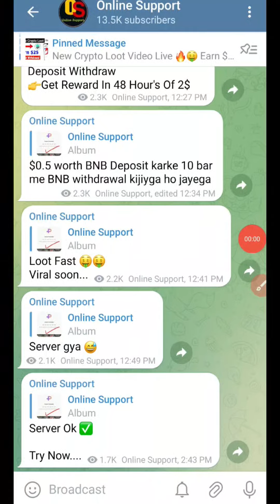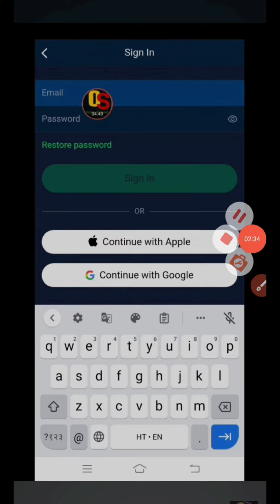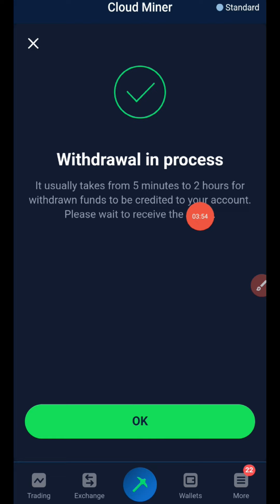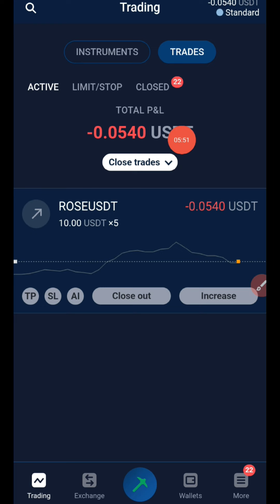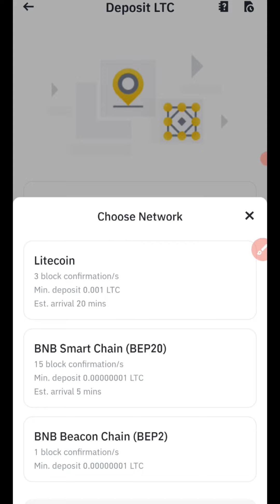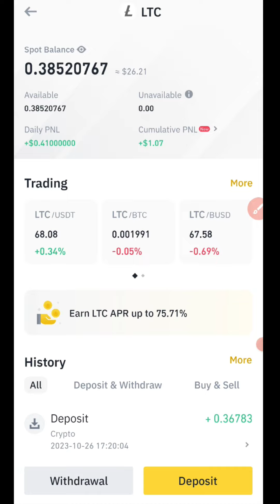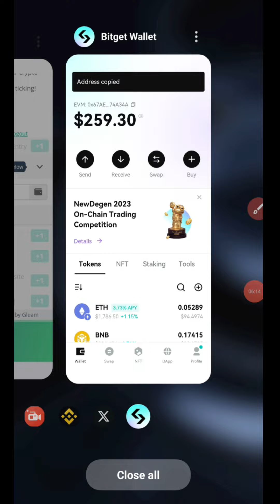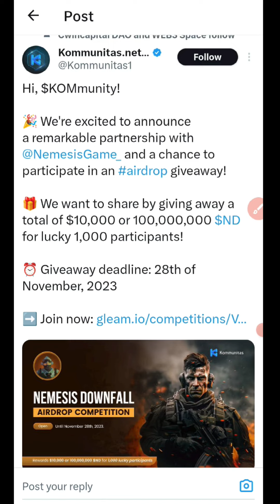🔥$26 Instant withdrawal Loot | New Crypto Loot | Stormgain Withdrawal | Stormgain Mining Withdrawal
⭕Queries Solved :-

instant received Airdrop
instant Airdrop
Stormgain Withdrawal
Stormgain mining withdrawal
Stormgain trading
Stormgain mining
new mining apps
new exchange loot
new exchange loot
crypto airdrop
crypto currency
online support